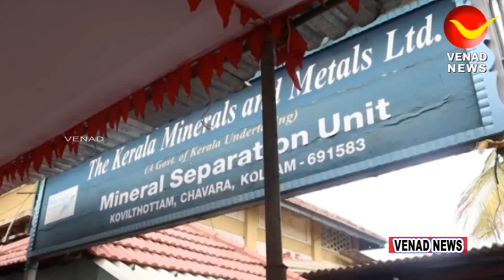സ്വകാര്യ മേഘലയിലെ കരിമണൽ ഖനനത്തിനെതിരെ പൊതുവികാരം ഉണരണം